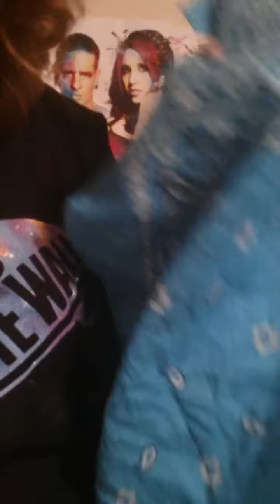Warped Tour 2014 (Bonner Springs) Haul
I had SOO much fun at warped tour! So here is a video with some of the things I got and some of the things I did. Hope you enjoy.